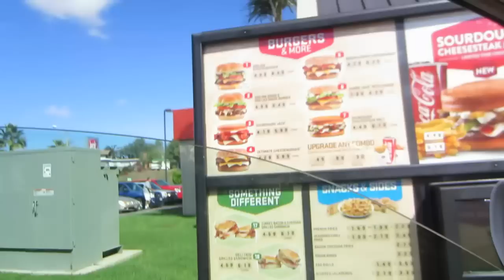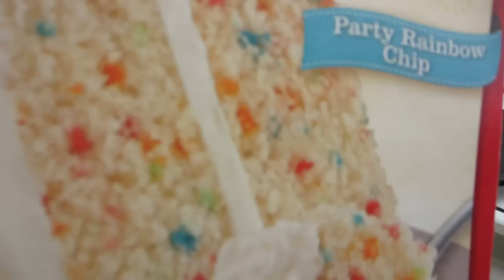MIREN TODA MI FIESTA!!! (10/24/12) Day 185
Nuestro Instagram:
heyitspriguel